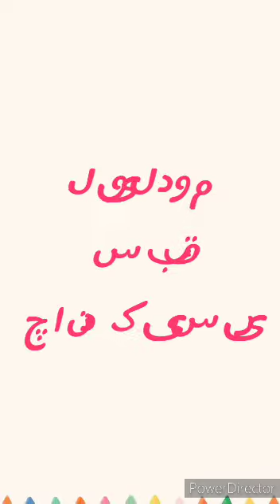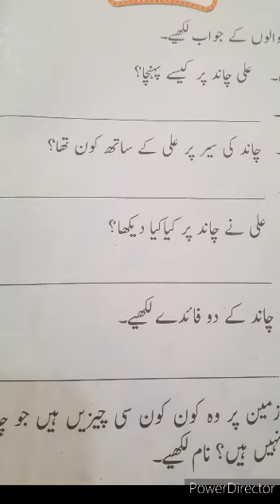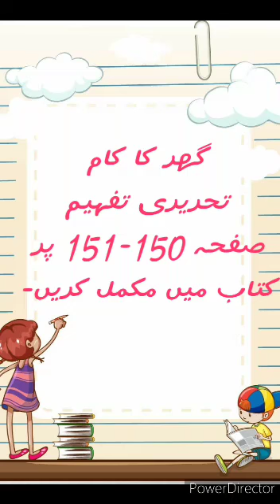Urdu L-II Ms Samana Kazmi Tuesday 20-04-21